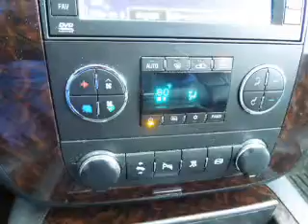2011 GMC Sierra 3500HD - Charlotte MI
default:
Year: 2011
Make: GMC
Model: Sierra 3500HD
Trim: Denali
Engine: 6.6 L, 8 cylinder
Transmission:
Color: Black
Mileage: 115912
Address: